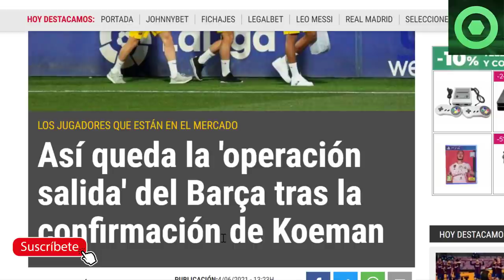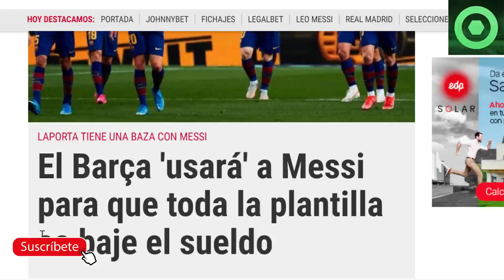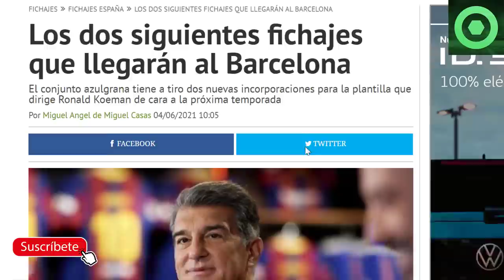🟥 NOTICIA SORPRESA de LEO MESSI 🟥PRÓXIMOS ANUNCIOS de FICHAJES 🔴CAMBIOS en la OPERACIÓN SALIDA 🟥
Fuentes:
fcbarcelonanoticias
fichajes net